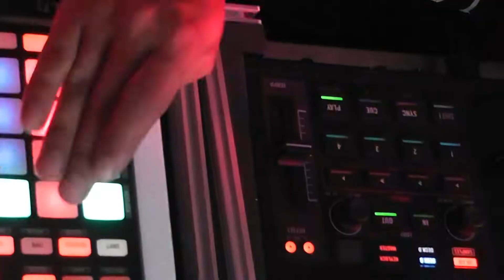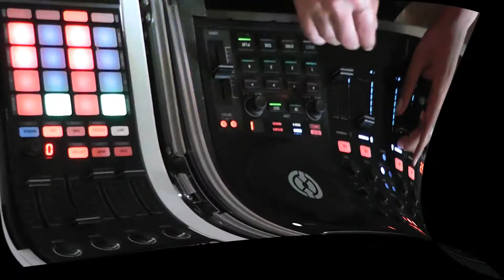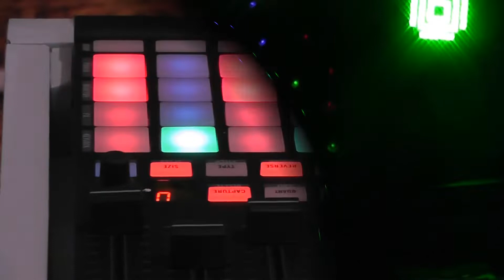Dj Samigo© Haki 9achk Haki هاك صوالحك هاك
للحجز للمناسبات يرجئ الاتصال علئ الرقمDeejay Samigo© 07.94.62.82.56